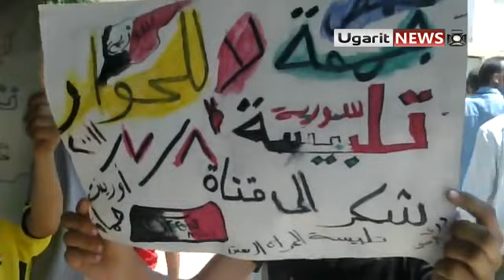8 7 Talbeseh, Homs أوغاريت تلبيسة حمص مظاهرات جمعة لا للحوار